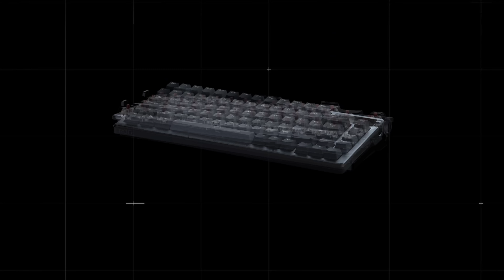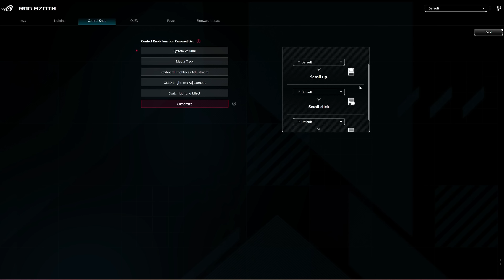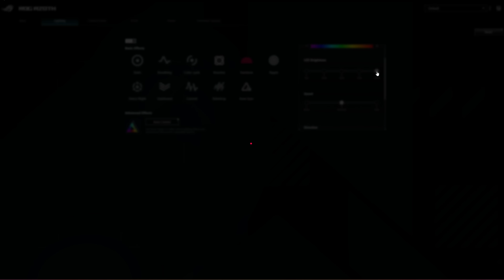Klawiatura prawie jak CUSTOM - ROG Azoth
Dziś sprawdzimy klawiaturę ASUS ROG Azoth, jedną z lepszych i lepiej wyposażonych klawiatur mainstreamowego producenta. Omówimy akcesoria i samą klawiaturę.

0:00 - Wstęp
0:38 - Rozpaczkowanie ASUS ROG Azoth
1:03 - Akcesoria
2:45 - Omówienie klawiatury
4:11 - Przełączniki i Keycapy
5:14 - Otwieramy i smarujemy przełączniki
6:19 - Dźwięk pisania ROG Azoth
7:00 - Jak to wygląda w środku?
8:40 - Moje wrażenia i bateria
9:54 - Software
10:42 - Ekranik OLED
11:29 - Cena

Produkt do materiału dostarczył producent. Producent nie otrzymał materiału do wglądu przed publikacją. Opinie przedstawione w filmie należą do recenzenta.